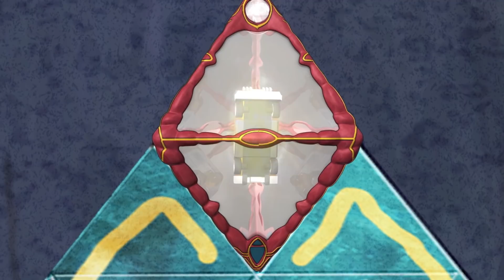Дикие Скричеры 2 Сезон 33 серия - Дружелюбный напарник | Мультик про машинки-трансформеры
Хьюсо, не желая никого слушать, решил сам найти свою машинку-трансформер - скричера. Обеспокоенный Ринго догнал Хьюсо и решил вместе с ним отправиться в самые глубины реликвии на разведку. Гектор и Диафора тоже оказались здесь, как и Хадсон, от которого они уже раньше избавились. Все они столкнулись там, где хранились диски энергии скричеров.

ДИКИЕ СКРИЧЕРЫ – это новые машинки-трансформеры, которые превращаются в зверей без помощи рук. Машинка ловит магнитный диск, подпрыгивает, делает эффектный кувырок и мгновенно трансформируется прямо в воздухе! Много крутых машинок и целая скричер-вселенная ждут тебя!